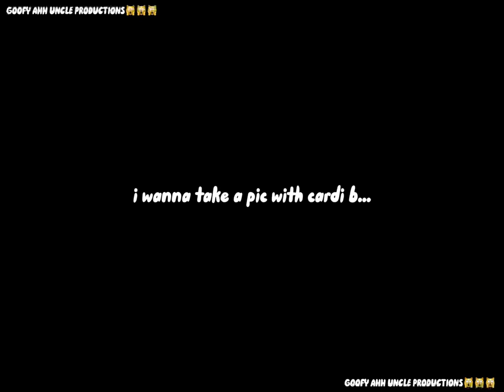i wanna take a pic with cardi b (sad version😭😭😭😭😭😭)